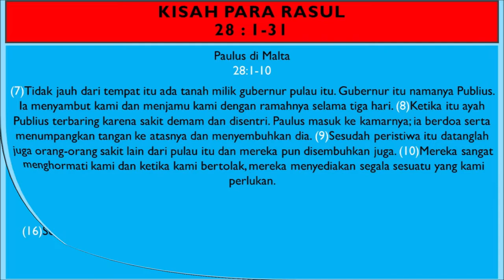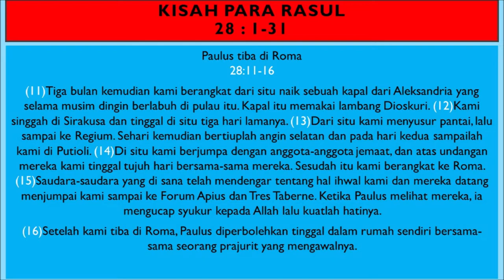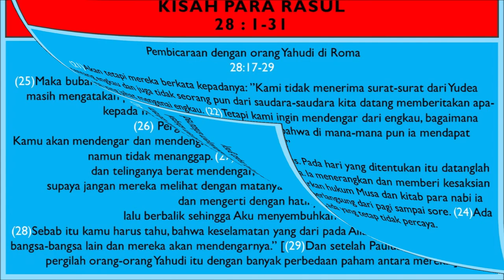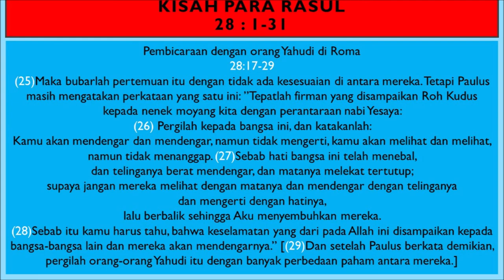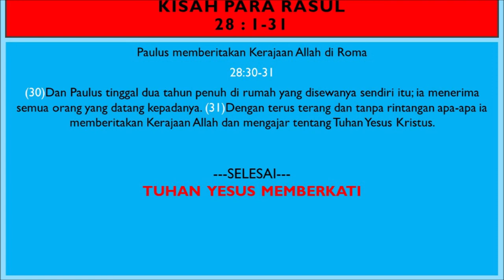KPR Pasal 28